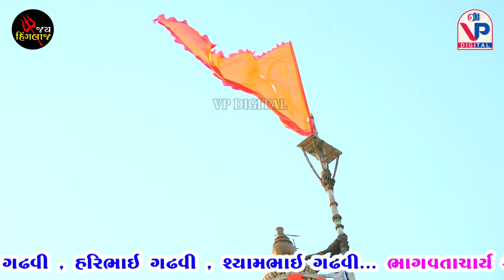શ્યામ ગઢવી - શ્રી સોનલ જન્મશતાબ્દી મહોત્સવ | દ્વારકા ધ્વજારોહણ | Shyam Gadhvi | Dwarka Dayro 2024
આપ અત્યારે નિહાળી રહ્યા છો લાઇવ પ્રસારણ દ્વારિકા થી શ્રી સોનલ જન્મ શતાબ્દી મહોત્સવ અંતર્ગત ચતુર્થ સોપાન-દ્વારકા , ધ્વજારોહણ

કલાકાર : પદ્મશ્રી ભીખુદાન ગઢવી , કિર્તીદાન ગઢવી , હરિભાઈ ગઢવી , શ્યામભાઇ ગઢવી

ભાગવતાચાર્ય શ્રી કશ્યપ શાસ્ત્રી

લાઇવ વિડિયોગ્રાફી : વીપી ડીજીટલ સ્ટુડીયો - ભાડીયા

સંપર્ક : ૯૭૧૨૭ ૮૪૫૮૦